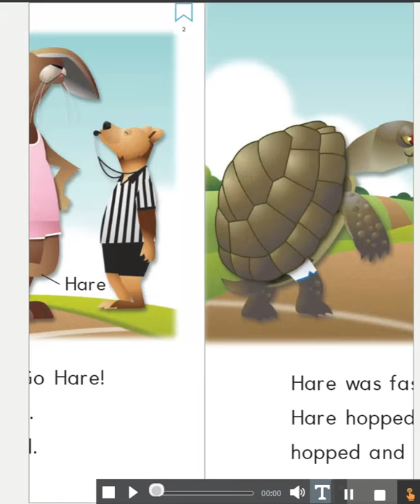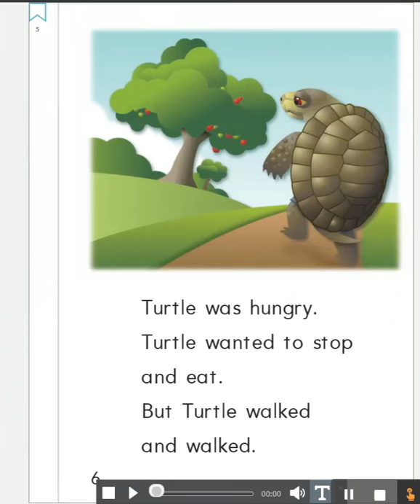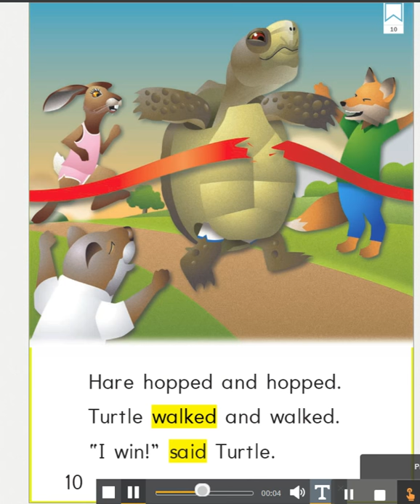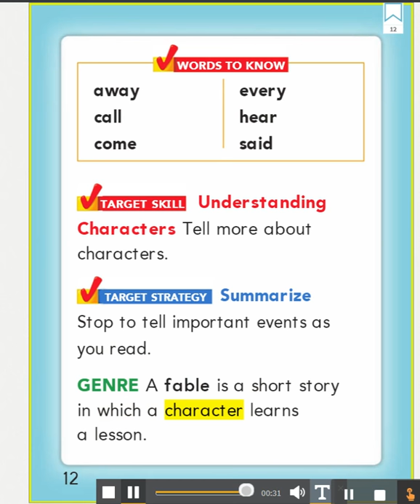Go Turttle Go Hare